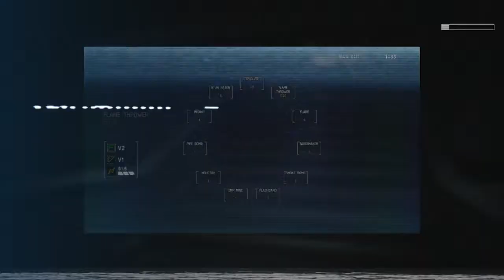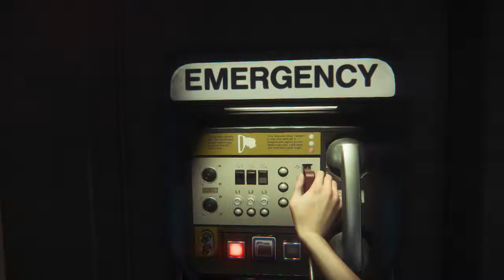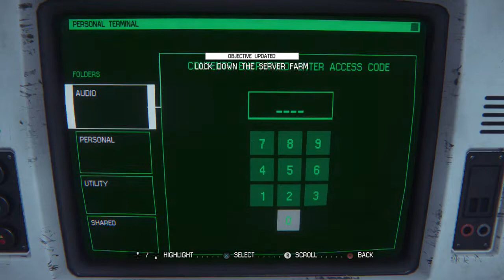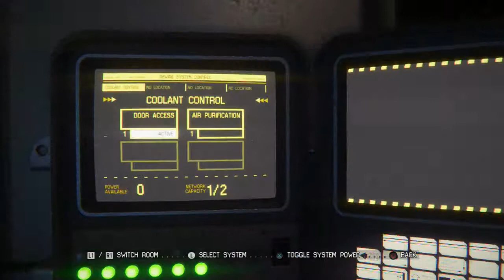Alien Isolation: Would You Like a Taste (Survivor Mode) - Part 14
Welcome to Alien Isolation….

Alien: Isolation, is a first-person survival horror stealth game developed by The Creative Assembly and published by Sega.

The game is set in 2137, 15 years after the events of Alien and 42 years prior to Aliens. The game follows Amanda, who is investigating the disappearance of her mother Ellen Ripley. Amanda is transferred to the space station Sevastopol to find the flight recorder of Nostromo only to discover an Alien has terrorized the station and killed the vast majority of the crew.

Join us as we journey to find out more information about our mother, and escape the Alien Threat…...